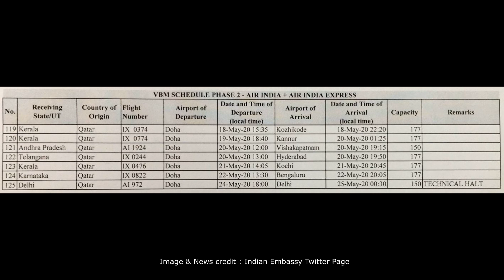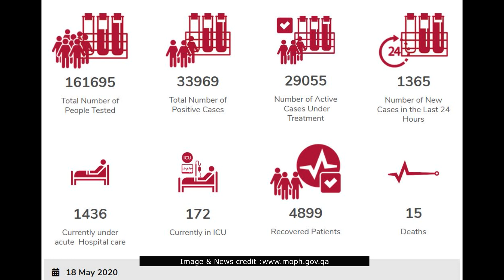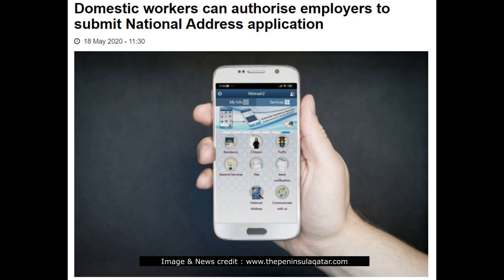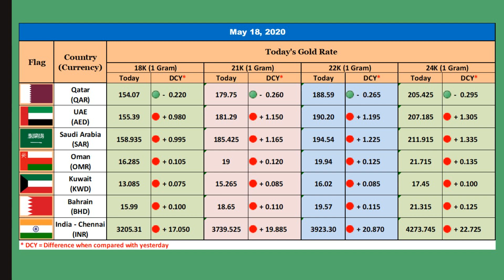Qatar Tamil News | Qatar to India New Flight | Indian Embassy | Doha Bank | Ooredoo | Gulf Tamila